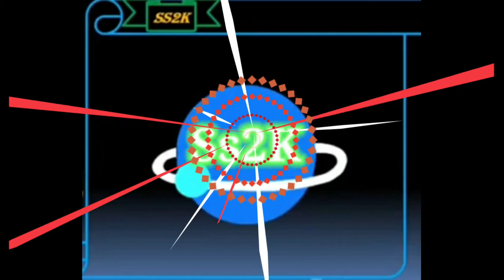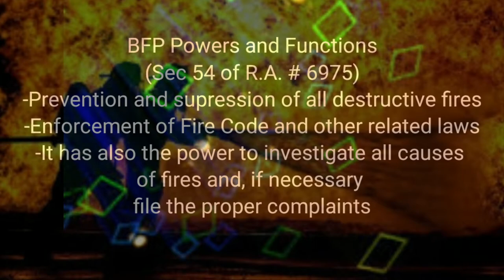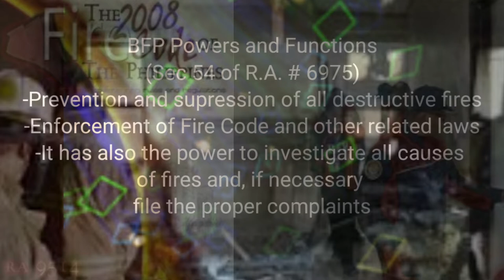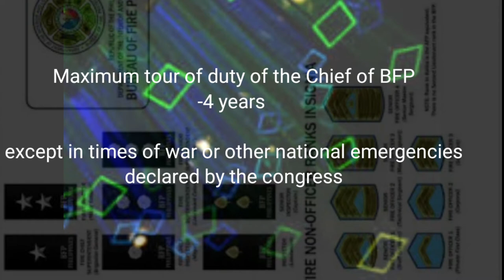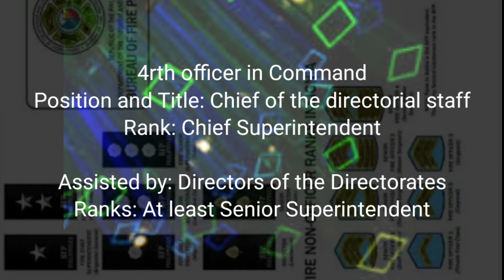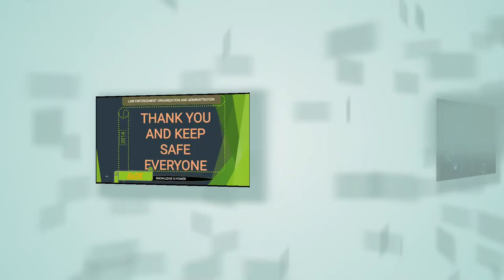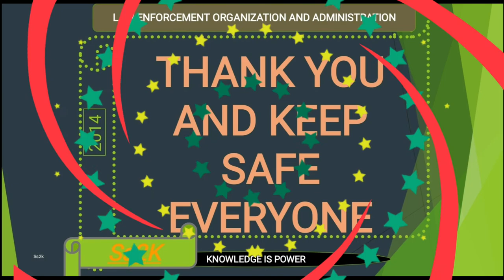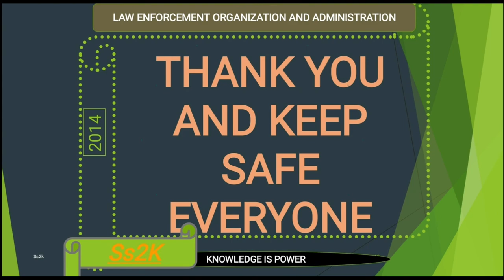168- LEOA- History, Organization and Key Positions in the BFP